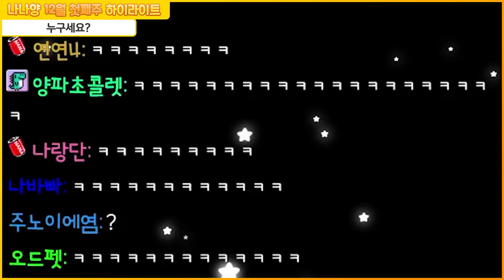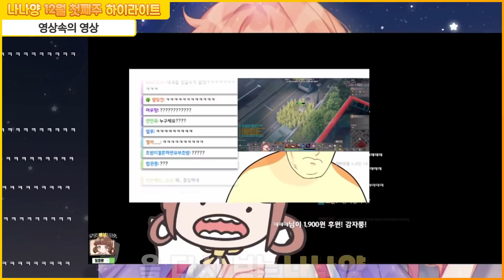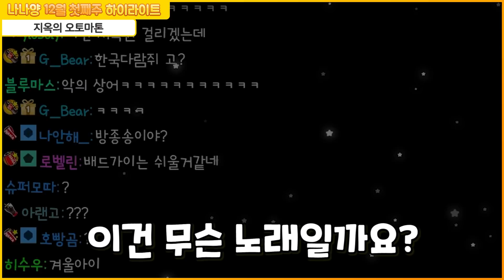[12월 첫째주 하이라이트] 지누언니 나 죽어ㅓㅓㅓㅓㅓㅓㅓ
고무신 신을 준비중

-멤버: 나나양, 김진우, 코렛트, 똘복, 리타, 쫀득

-편집자: 또파민

-썸네일: 이춘식

-게임: 리그오브레전드